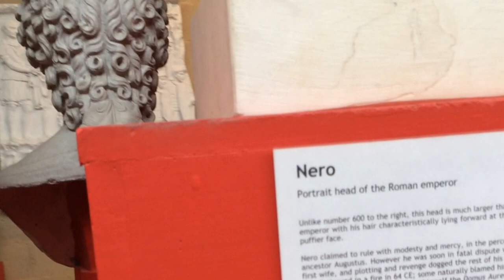ANCIENT PORNO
Filmed on my iPhone at The Museum Of Classical Archaeology in Cambridge featuring music from my favourite Radley Metzler films, Score and The Lickerish Quartet ... History is sexy